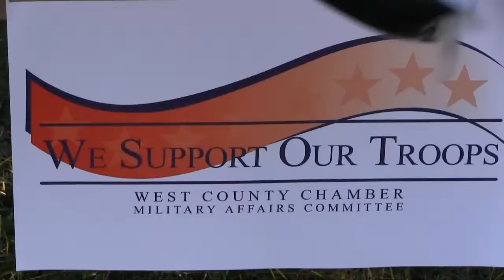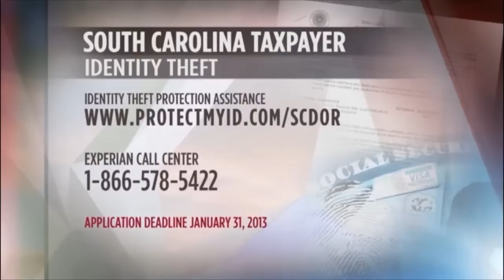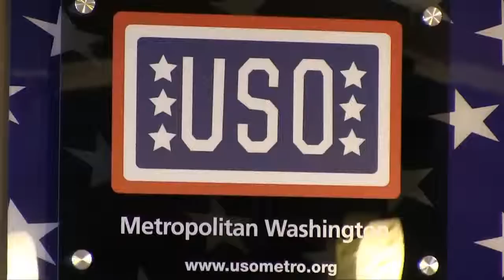Meade Week for Dec. 7, 2012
On this edition of Meade Week, Navy will have to wait another year, Fort Meade's new USO facility, a very important message for anyone that filed state tax returns in South Carolina since 1998, these stories and more on Meade Week!